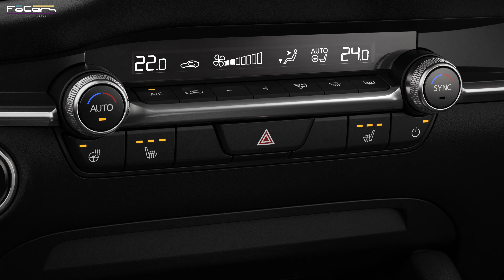2024 NEW MAZDA 3 e-Skyactiv X- First Look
2024 NEW MAZDA 3 e-Skyactiv X

MAX POWER : 186 PS
MAXIMUM TORQUE: 240 NM
TOP SPEED: 216 km/h
Fuel type :Mild Hybrid / Petrol
Acceleration (0-100 km/h): 8.0 seconds

The Mazda 3 for the 2024 model year introduces several new features aimed at enhancing comfort and safety. Available as both the sporty Mazda 3 with a sloping hatchback and the elegant Mazda 3 Fastback, the most prominent update is the enlarged central Mazda Connect Display, which has grown from 8.8 to 10.25 inches. This larger screen now supports touchscreen functionality, allowing users to control Apple CarPlay and Android Auto** directly. The display also introduces a split-screen view, enabling simultaneous presentation of navigation maps and additional information, or dividing the menu between navigation and audio details.

The navigation system has been enhanced to provide more comprehensive information and features an online search function for points of interest, delivering more precise and useful search results. The navigation's accuracy is improved with a 3D gyroscope that calculates the vehicle's position even in areas with weak GPS signals.

One of the key highlights of the 2024 model year is the inclusion of wireless smartphone integration, with Apple CarPlay® and Android Auto™ now standard features on the Mazda Connect System. Alternatively, these can be accessed through the new USB-C ports. Additionally, directional information from select navigation apps on Apple CarPlay® and Android Auto™* is projected onto the standard head-up display, ensuring the driver can view essential information without taking their eyes off the road.

Source:Mazda